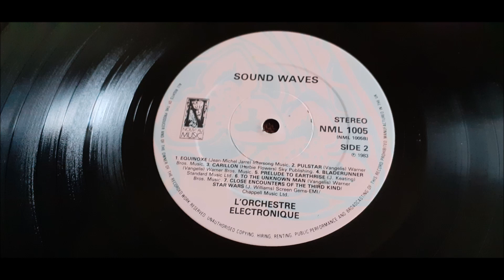L'Orchestre Electronique - Carillon (Herbie Flowers)